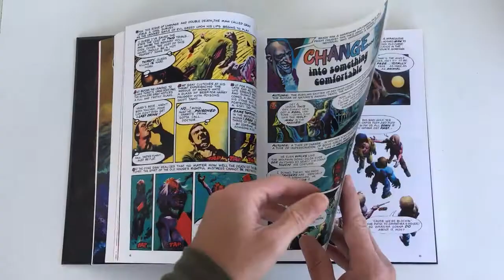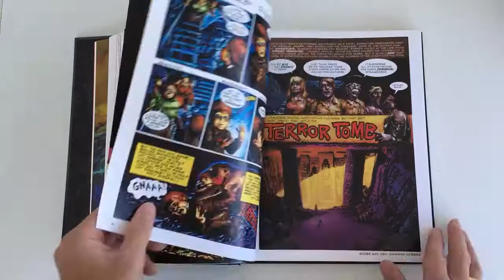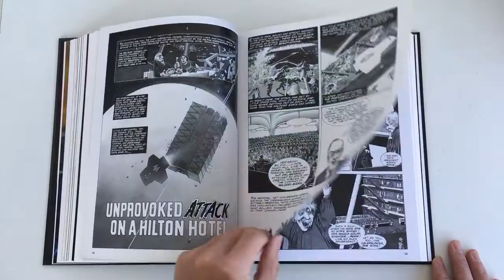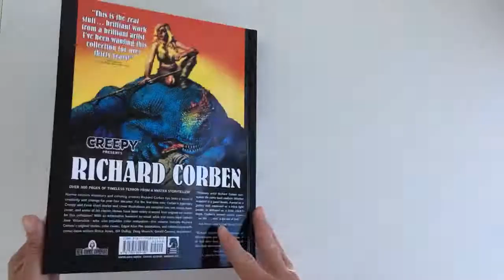Corben. Creepy Presents - QuickLook/CoolBook -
- QuickLook/CoolBook -
CREEPY PRESENTS RICHARD CORBEN
Published by Dark Horse
Language English
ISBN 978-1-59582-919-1